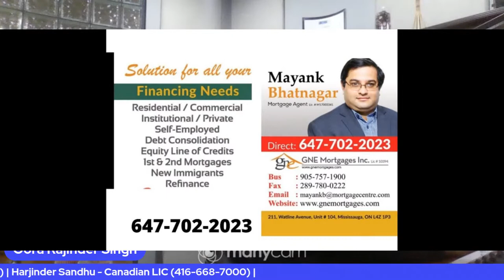Saanjh Radio Toronto Live Talk show with Rajinder Singh